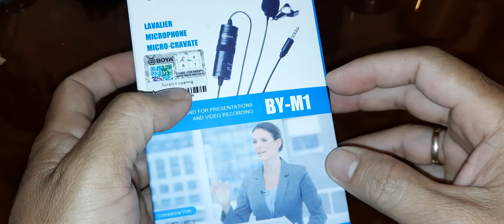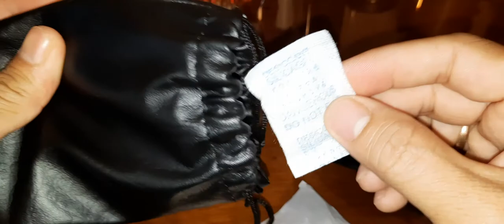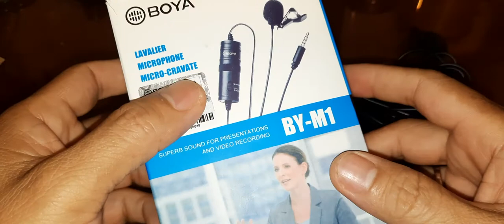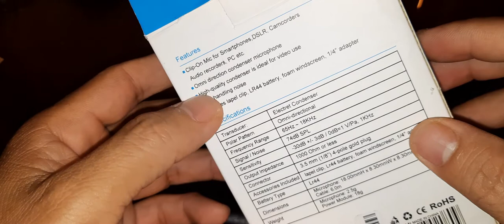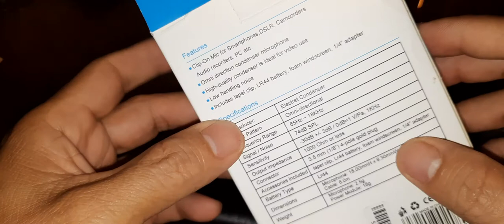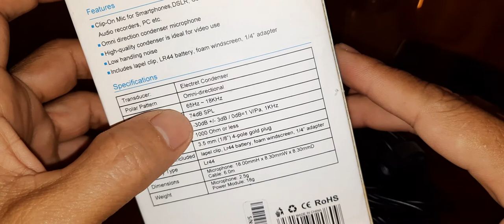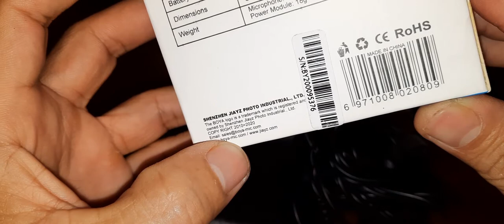How to use external Mic for smartphone, camcorder, digital camera ម៉ាយក្រូហ្វូន [4k]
Welcome to Chhaya Angkor!

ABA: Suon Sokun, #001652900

សូមស្វាគមន៍ដែលបានមកទស្សនាឆានែលរបស់ខ្ញុំបាទ!
ជាដំបូងខ្ញុំសូមអរគុណជាពន្លឹកជូនចំពោះអស់លោក លោកស្រី អ្នកនាង កញ្ញា និងប្រិយមិត្តសមាជិកទាំងអស់ជាទីគោរព រាប់អានចេញពីដួងហរទ័យ នេះជាឆាណែលមួយដែលបាននឹងកំពុងនាំអ្នកទាំងអស់គ្នាមកស្វែងយល់អំពី ចំណេះដឹងទូទៅ បច្ចេកវិជ្ជា វិទ្យាសាស្រ្ត សីល្បៈ ល្ខោនបាសាក់ ការធ្វើដំណើរ ការកំសាន្ត និង ឈុតកំប្លែងផ្សេងៗក្នុងនិងក្រៅប្រទេស។ នៅក្នុងនោះផងដែរខ្ញុំបាទក៏សូមអធ្យាស្រ័យអំពីសំណាក់អ្នកទាំងអស់គ្នាផងដែលពុំបានជូនវីដេអូទាន់ពេលវេលា និងទៅតាមដំណើររឿង ដោយសារតែឆាណែលនេះមានច្រើនប្រភេទវីដេអូដែលនឹងត្រូវបង្ហោះជូនខុសៗគ្នា។
ទោះយ៉ាងណាខ្ញុំក៏សូមស្វាគមន៍នូវរាល់សំណូមពរ និតមតិយោបល់គ្រប់ទឹសទៅ ក្នុងន័យកែលម្អ និងអភិវឌ្ឍអោយបានកាន់តែប្រសើរ។ សូមអរគុណ

Welcome to Chhaya Angkor Channel!
The Channel for General Knowledge, Technology, science, social, media, travel, Entertainment and Fun as well as travelling in Cambodia, Asian and the world, Khmer Lakon basak, comedy, joking clips, magic show, pagodas, Buddha, New year entertainment art,. etc . I will share to the world what is the reality and update by day today, month, and by year. I would like to share anythings which it is useful, fun, entertain and support the world.​​ Last but not least, Big Thanks for Your Subscription!!

***Camera tools: iPAD, Iphone, SAMSUNG GALAXY A 50 128 GB. CANON DIGITAL VIDEO RECORDER, CANON DIGITAL CAMERA.
***Video Editing tools / Sofware: Sony WEGAS PRO, Video Editor Free Version / VSDC free, iMovies.
***Picture by: Mr. Chhaya Angkor and his little son